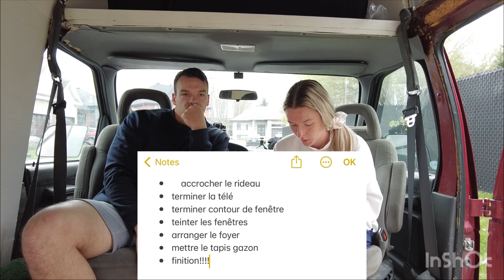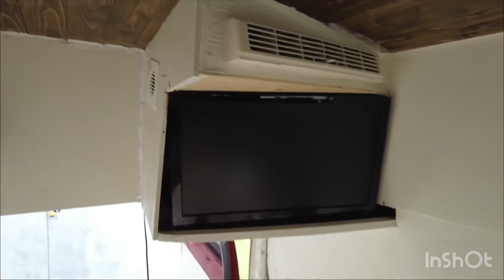VANLIFE TOUR D’ÉDOUARD PARTIE 2!! | Vlog_28